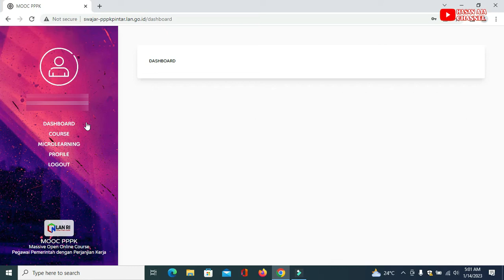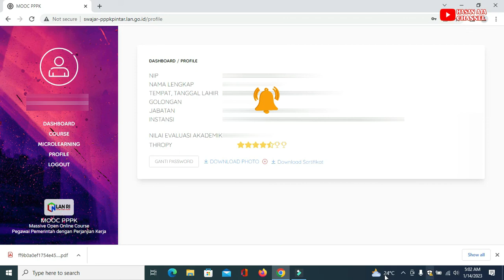Cara Download Sertifikat Lulus Evaluasi Akademik MOOC PPPK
Video berikut ini sebagai panduan untuk Bpk/Ibu Guru yang akan mengunduh sertifikat hasil lulus evaluasi akademik pada website mooc, berikut adalah link untuk mengakses websitenya silahkan di bagikan video ini semoga bermanfaat, terima kasih